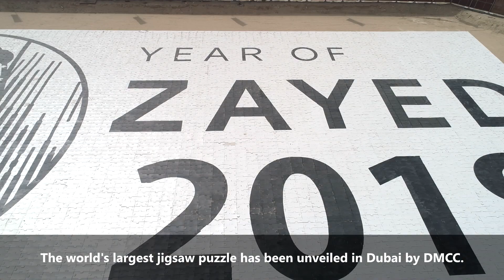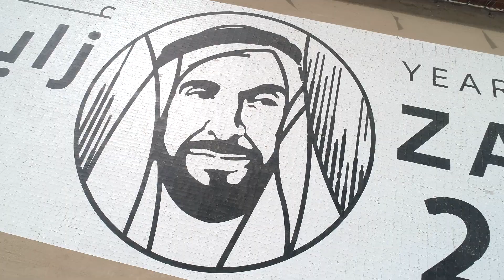[DMCC] - World's Largest Jigsaw Puzzle | English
DMCC is a center of global trade. Headquartered in Dubai, it is the world’s most interconnected Free Zone, and the leading trade and enterprise hub for commodities. Whether developing vibrant neighbourhoods with world-class property like Jumeirah Lakes Towers, or delivering high performance business services, DMCC provides everything its dynamic community needs to live, work and thrive. Made for Trade, DMCC is proud to sustain and grow Dubai’s position as the place to be for global trade today and long into the future.